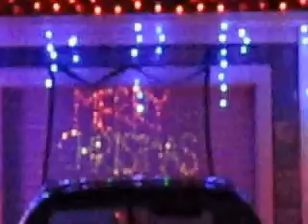2011 RESULT SHOW FOR DOO WOP CHRISTMAS CHARTS -Place 1- 7